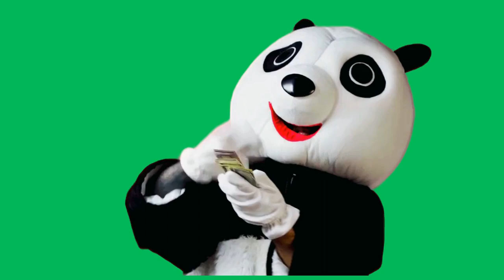Panda Cash Flow Funny Video / Copyright Free Green Screen Video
In this short video, Panda wear custom funny guy Cash Flowing. Copyright free green screen video.

Thanks for your kind understanding and watching.

green screen
chroma key
green screen stock footage